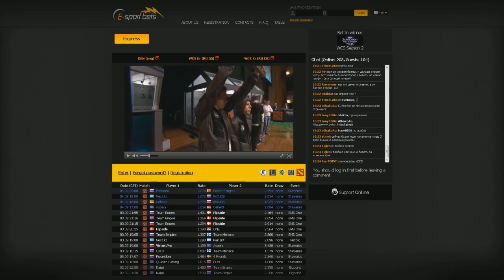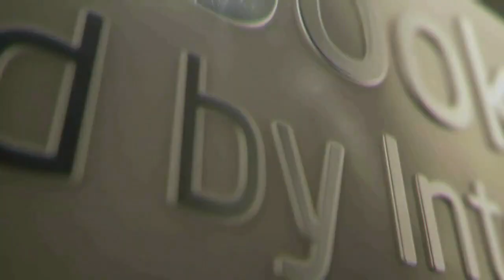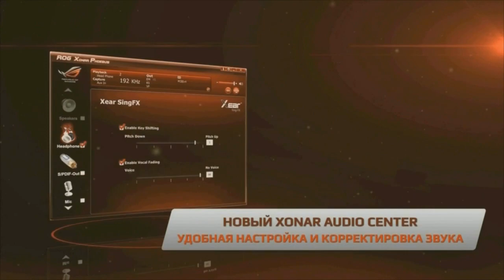Fnatic vs uebelst, SLTV Star Series S VII Day 29